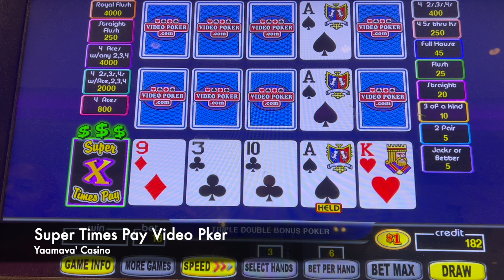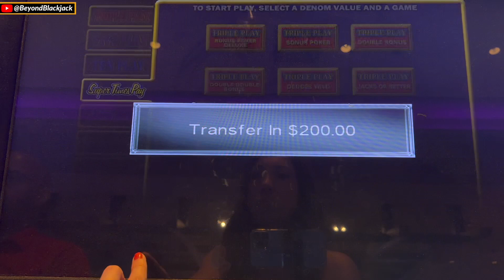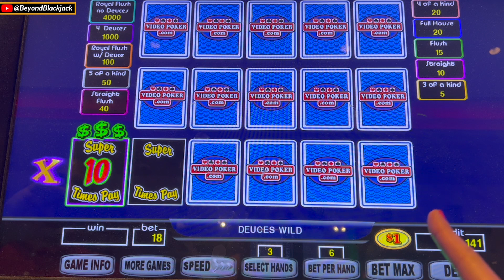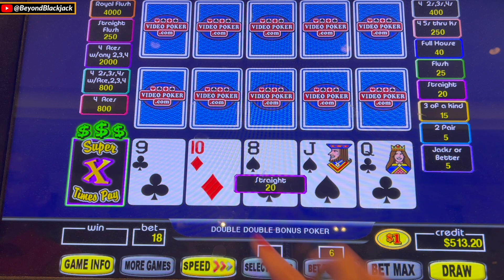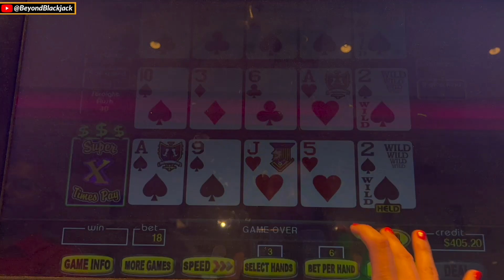✅ Dollar Denomination 👀 Super Times Pay Triple Play Video Poker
👊 Side Bet Fund: You can find me on PayPal using kelly@slot500Club.